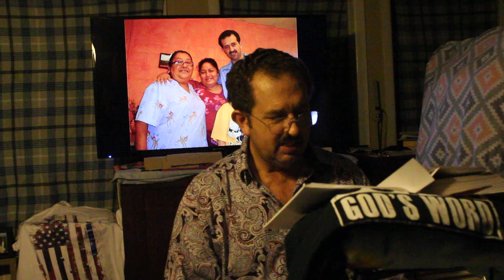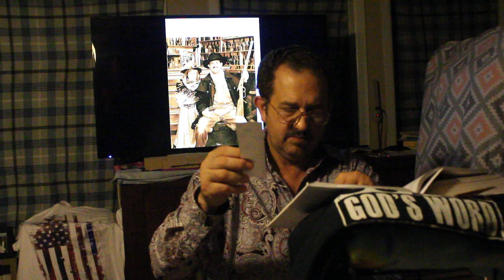Episode 40c, Revelations 21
I read the Bible, the concordance notes for that chapter, then give motivational advice how to be happy.
A New Heaven and a New Earth
Then I saw “a new heaven and a new earth,” for the first heaven and the first earth had passed away, and there was no longer any sea.  I saw the Holy City, the new Jerusalem, coming down out of heaven from God, prepared as a bride beautifully dressed for her husband.  And I heard a loud voice from the throne saying, “Look! God’s dwelling place is now among the people, and he will dwell with them. They will be his people, and God himself will be with them and be their God.  ‘He will wipe every tear from their eyes. There will be no more death’[b] or mourning or crying or pain, for the old order of things has passed away.”

I do this to raise funds for Ozark Hunger Relief.